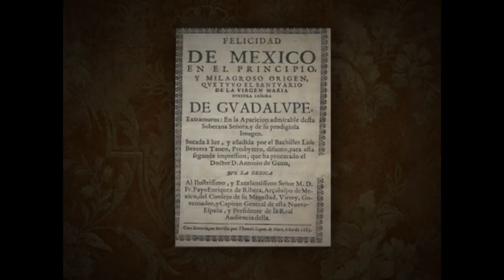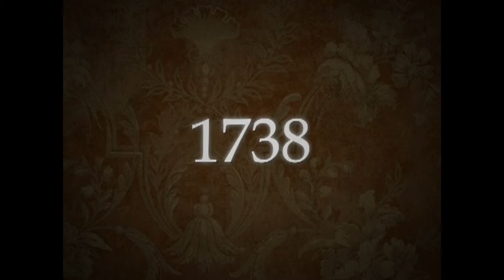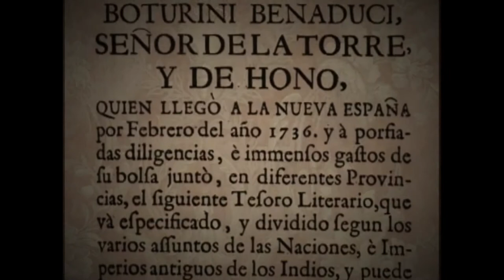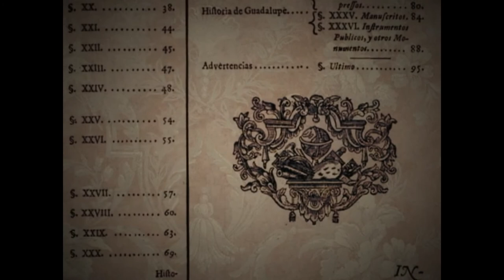Lorenzo Boturini y la Virgen de Guadalupe - Virgen María de Guadalupe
Serie documental sobre las investigaciones de la Virgen María de Guadalupe, elaborado por el Centro de Estudios Guadalupanos de la UPAEP.

Conocerás los misterios que encierra tan bella revelación dada por la Virgen María y todo lo que ha influido en la historia de México.

¿Sabias que Lorenzo Boturini fue de los primeros historiadores que recabó información de la Virgen María de Guadalupe? y en  1737 - Azotó Epidemia en el Virreinato ¿Sabes quién es nuestra intercesora para que acabara esta epidemia? Conoce más de este hecho en el siguiente video -